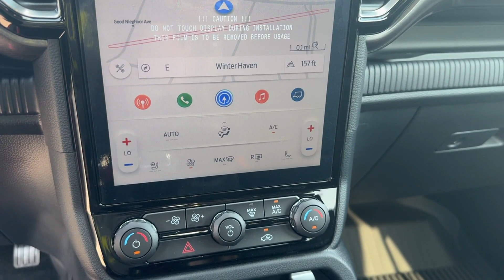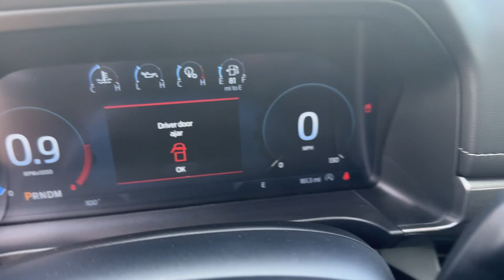2024 Ford Ranger LARIAT Lakeland, Bartow, Poinciana, Kissimmee, Lake Wales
2024 Ford Ranger LARIAT 1FTER4JH9RLE03185 Video